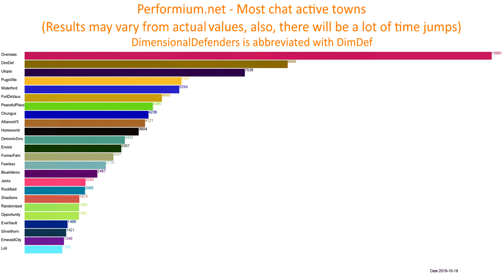The chat activity of towns on performium.net visualized.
It took bloody ages to render, perhaps shouldn't encoded it in 4k.
I haven't watched the video to the end myself as my video player crashed.

And don't ask me why Overseas got on number one.
Server ip (from the server this data was taken):performium.net
Data taken on: between 11:00 and 20:30 GMT mostly on weekends.
1 Frame equals: 10 messages sent containing the town tag
Technology used: Java (self coded script)

There is also a lot of junk data that survived the filter in the first few minutes. Should however be fine later